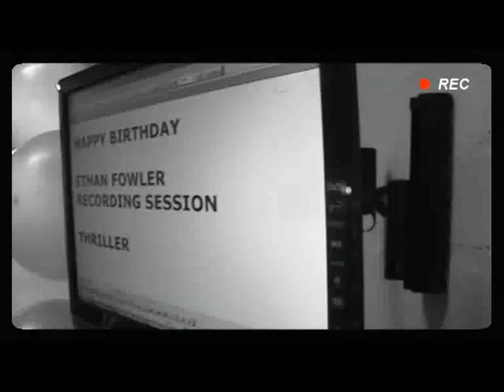FinalFLV2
Ethan Fowler Birthday Video filmed at Young Wales Caerphilly